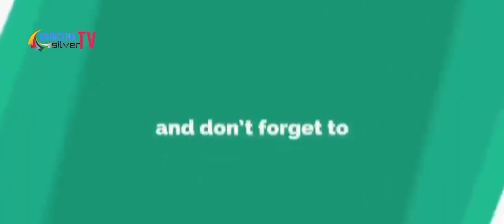Drama❗Endelea Kukulana🍆Na Ester Nmekuacha Roho Safi am Officially Single Loyalty Test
WhatsApp for Busness,Friendship & Loyalty Test: Johncena Silver👉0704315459 🇰🇪

BrightoneTheePL LoyaltyTestKenya @DIANA BAHATI @Diana & Albert show @J&C Loyalty test @Mary Mawia @SAFARA GATHIMITI @Thee Pluto Show @Lamonike @LEVYNE TV.